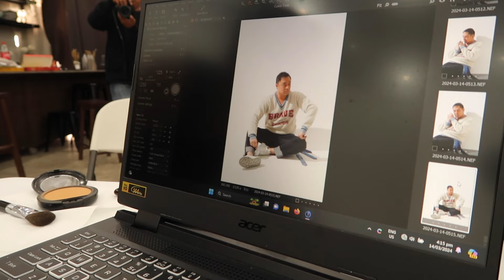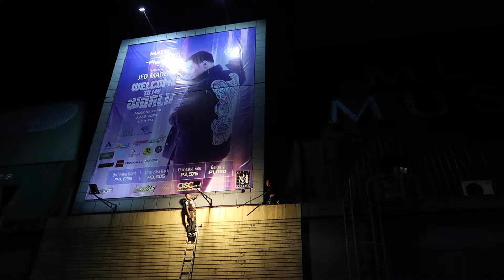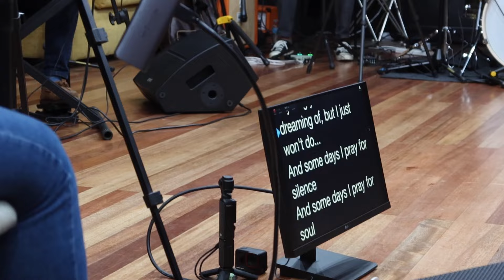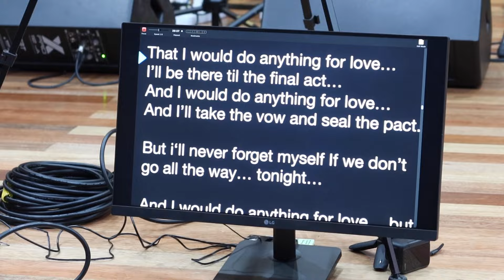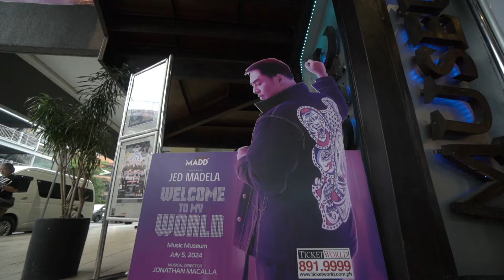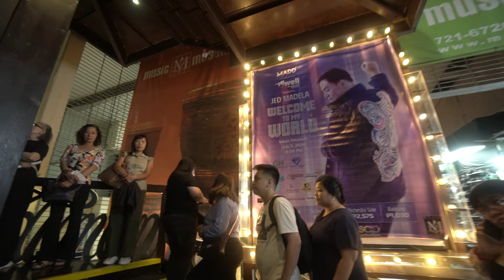THE MAKING OF JED MADELA - WELCOME TO MY WORLD CONCERT | ALL ACCESS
Jed Madela goes all out as he shares his experience in producing his first ever birthday concert at the Music Museum! From his song line up to the creative direction of the show, Jed shows us how he is all hands (and feet) in this journey.

Check out the meticulous process of mounting a show and the massive support that he got along the way. Jed truly stepped up to the challenge and did his U.S. tour a couple of days after his sold out show in Manila!

Also, get a glimpse of never-before-seen footages taken during his rehearsals and more! Do you think you have what it takes to stage a show? Find out in this all access video just for you. Enjoy!